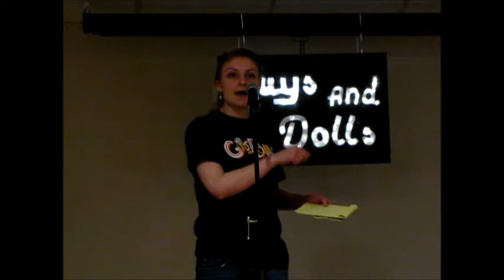Adelaide's Lament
Caroline Fairweather performs "Adelaide's Lament" from "Guys & Dolls" at the Taconic High School 2015 Brunch Cabaret.